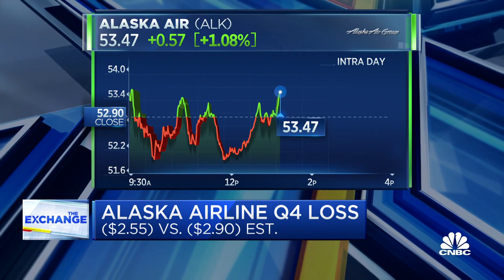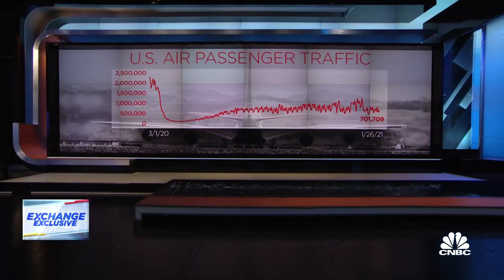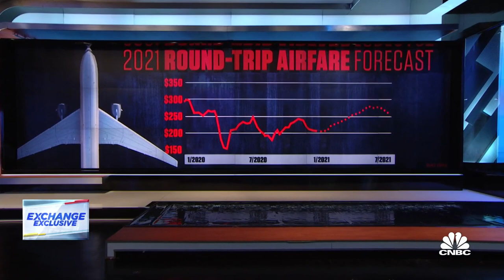Alaska Air CEO: Could be lower fares in the incoming months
CNBC's Phil LeBeau talks with Alaska Air Group CEO Brad Tilden to discuss its earnings, future demand and more.